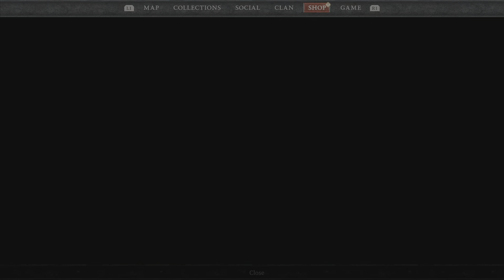DIABLO 4 PART 3 Walkthrough gameplay - ACCOMPANY LORATH TO KYOVASHAD (FULL GAME)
-feed